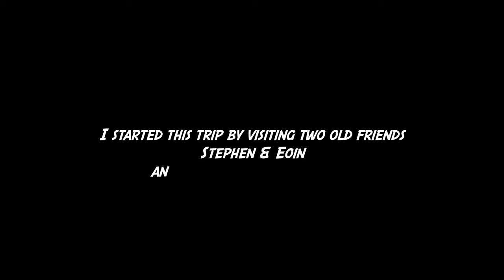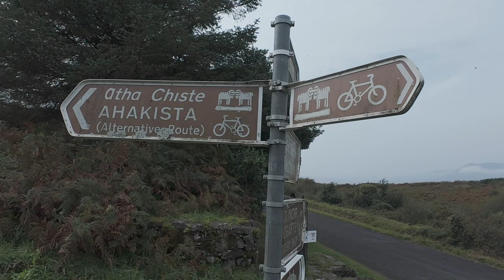Wildcamping with a Brompton - Sheep's Head Peninsula, Ireland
An overnight trip with the Brompton to explore the Sheep's Head Peninsula in West Cork. I started this cycle at Gerahies and cycled to the lighthouse at the tip of the peninsula on the first day (24km with steep hills and passing through Ahakista & Kilcrohane). On the second day I went back in the direction of Ahakista and finished at Durras (27km and a lot easier than the first day). Even while overcast and under heavy fog on Day 2 this was still a really stunning location to visit and the cloud cleared to allow great views of the lighthouse and the form of the peninsula from high in the air with the drone. A big thanks to Stephen and Eoin for the laughs, friendship, great food and transport!